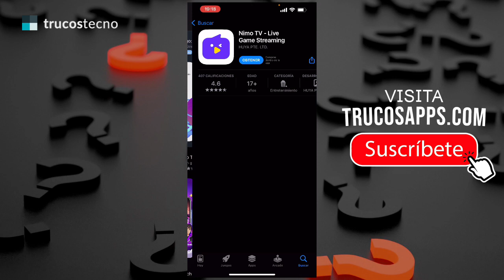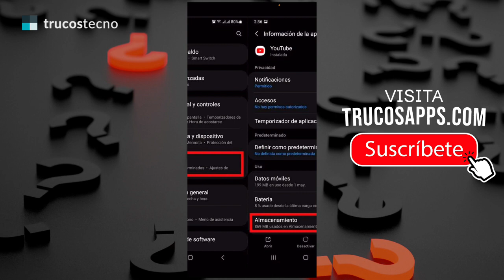✅🥇 ¿Cómo solucionar Error 205 en Nimo TV? 🔴 ¿Cómo reparar Error 205 en NimoTV?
➤⭐⏫☝️✔️♻️⭐❤️ En este artículo te enseñaremos a ¿Cómo solucionar, reparar, corregir Error 205 en Nimo TV?. Nimo TV Error 205

✍✅ ARTICULO DEL TUTORIAL (DETALLADO):
➞ TrucosApps.com